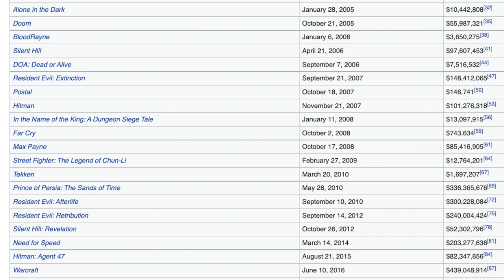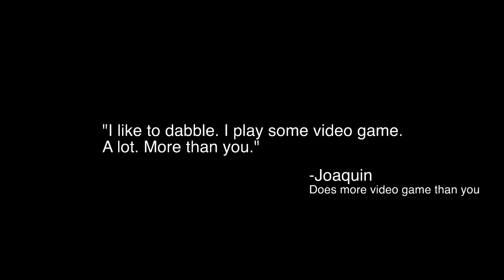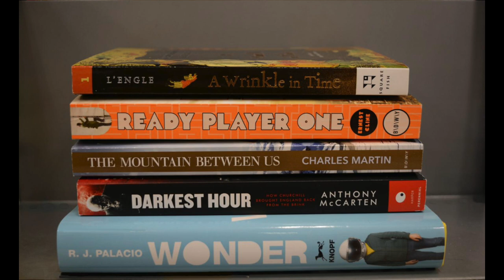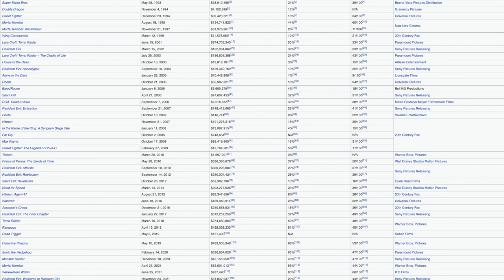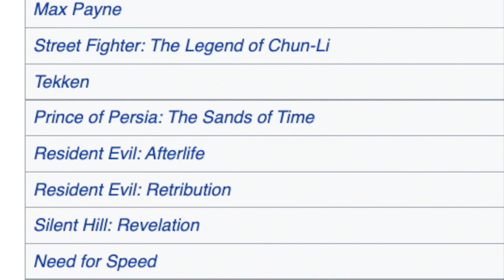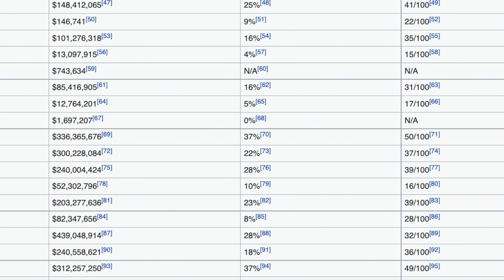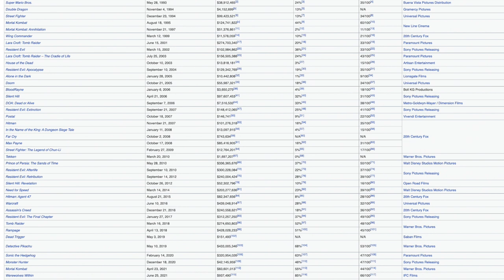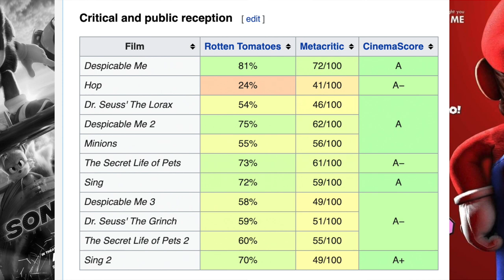Why Every Videogame Movie Sucks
0:00 HQC’s Experience With Videogames
3:42 The Videogame Movie “Genre”
6:28 Our Favorite and Least Favorite Videogame Movies
13:45 TITLE QUESTION: Why Do All Videogame Movies Suck?
35:03 Coming Soon: Uncharted, Sonic 2, Borderlands, Mario

Facebook.com/CakeJamara
Letterboxd.com/CakeJamara
Chess.com: CakeJamara
YouTube.com/HotQualityContent